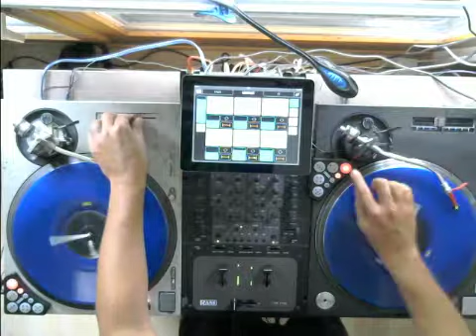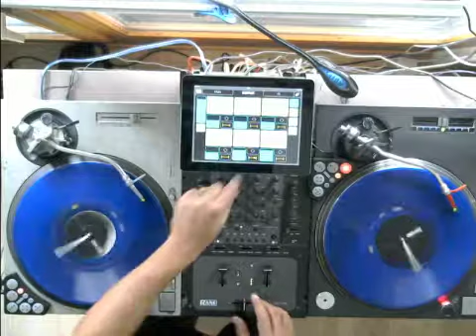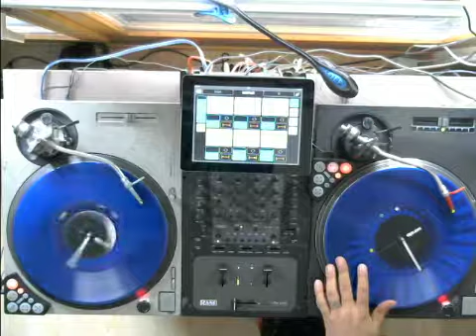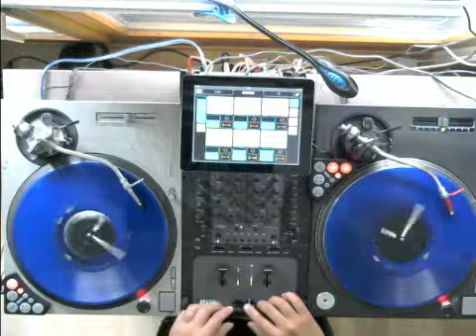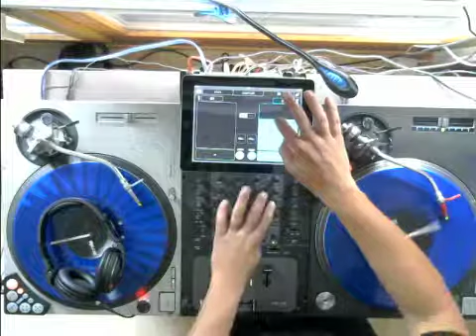REGGAE ROOTS BEST OF 2014- FREE STYLE MIX 6